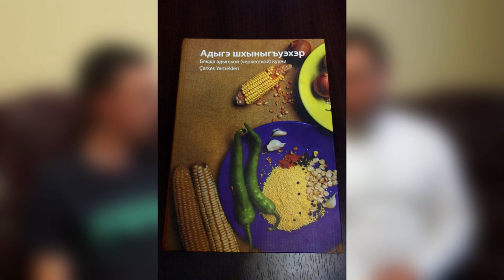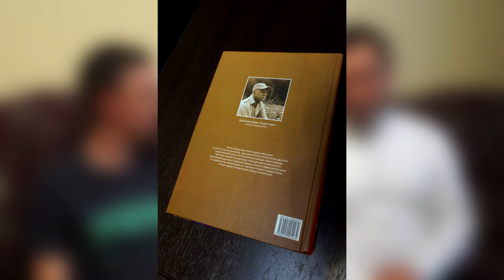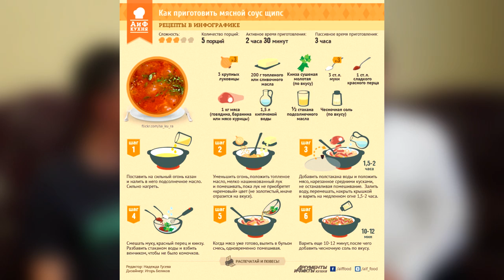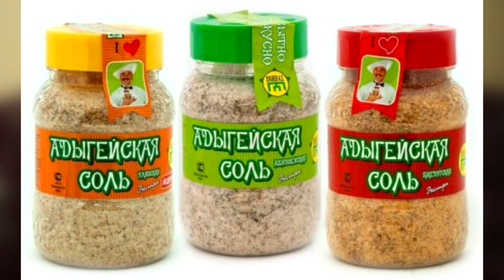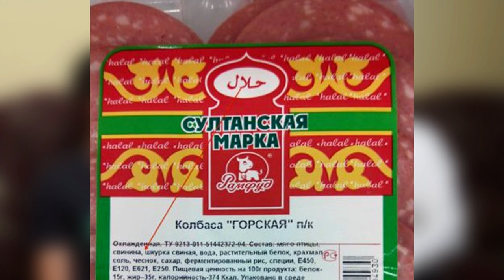О черкесской (адыгской) кухне (Rus, Eng subs)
Интервью с Мухамедом Камбачоковым о черкесской (адыгской) кухне, а также правилах поведения за столом, их особенностях в Кабарде и в Западной Черкесии, как в прошлом, так и в настоящее время.